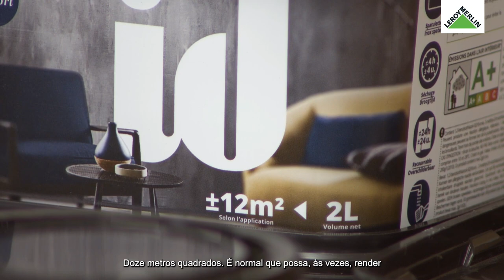Como pintar a casa com tinta decorativa | LEROY MERLIN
Este Workshop da Casa contou com a presença da Liliana Pires, da LEROY MERLIN. Descubra como pintar a sua casa com tinta decorativa e renove os seus ambientes!